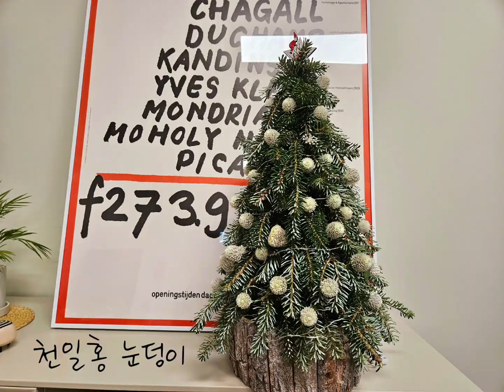크리스마스츄리.벤즈스쿨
무료 동영상 편집기 CapCut을 사용하여 동영상을 제작하세요!